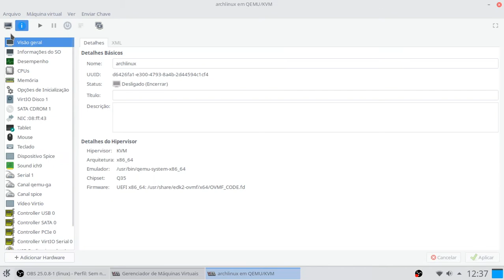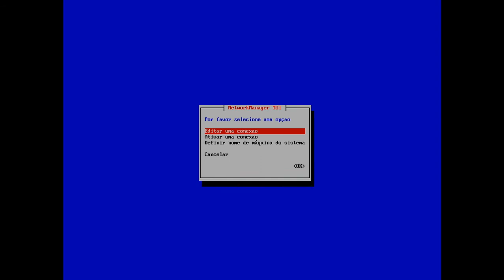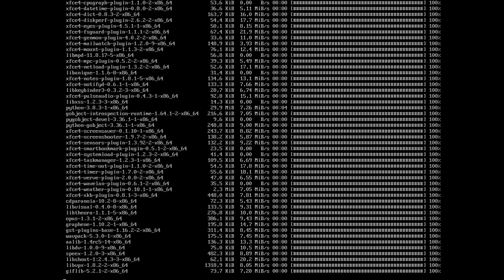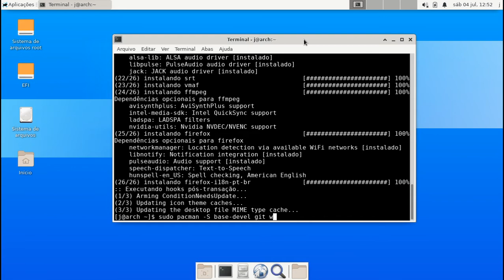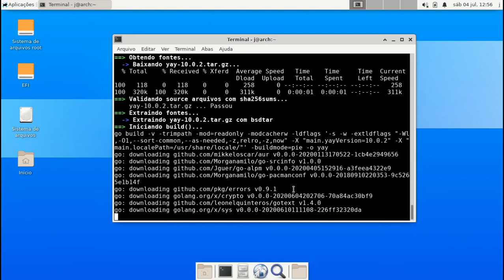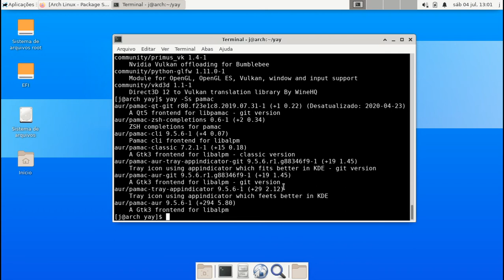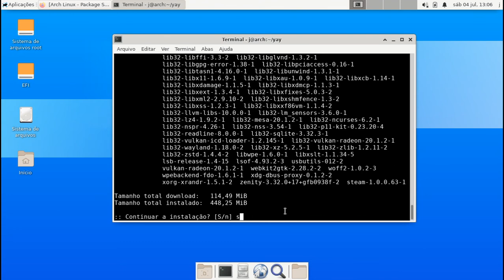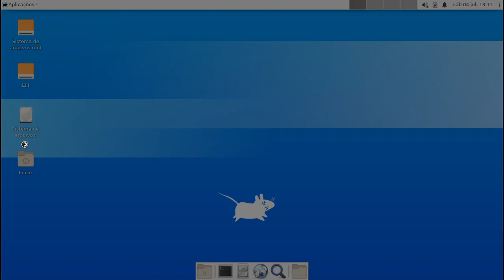Nova Pós instalação Archlinux (DE e outros)